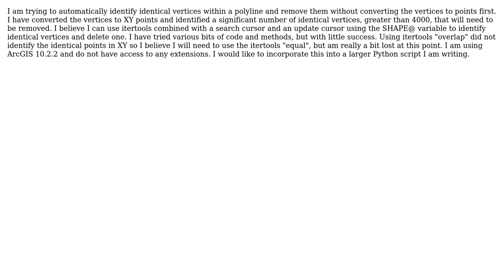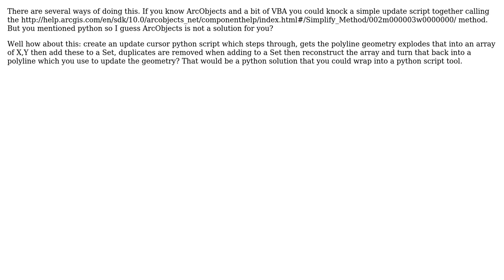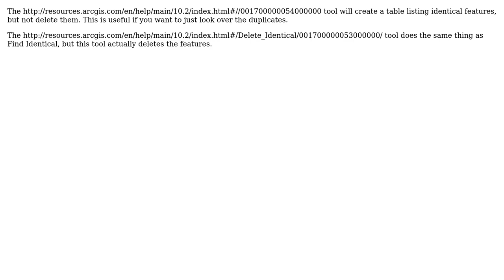GIS: Automatically Remove Duplicate Vertices in a Polyline (4 Solutions!!)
GIS: Automatically Remove Duplicate Vertices in a Polyline

With thanks & praise to God, and with thanks to the many people who have made this project possible! | Content (except music & images) licensed under CC BY-SA | Music | Images & others | With thanks to user PolyGeo user Maksim user Hornbydd user dave_does_not_understand user Ashleigh and the Stack Exchange Network Trademarks are property of their respective owners. You are responsible for your own actions.